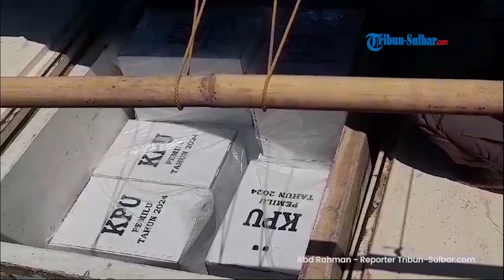Hari Ini KPU Mamuju Distribusikan Logistik ke Pulau Balakbalakang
TRIBUN-SULBAR.COM,MAMUJU- Komisi Pemilihan Umum Mamuju akan mendistribusikan logistik ke Pulau Balakbalakang hari ini Jumat (9/2/2024).

Pengiriman logistik pemilu menggunakan satu perahu besar dan dikawal oleh 12 personel kepolisian dan juga anggota Basarnas Mamuju.

Kapal pembawa logistik akan diberangkatkan dari Pelabuhan Tempat Pelelangan Ikan (TPI) Mamuju, Jl Yos  Sudarso,Kelurahan Binanga,Kecamatan Mamuju,Kabupaten Mamuju, Sulawesi Barat (Sulbar) pada pukul 14.00 Wita sore.

Jumlah Tempat Pemungutan Suara di Pulau Balakbalakang sebanyak 11 TPS.

Dari 11 TPS tersebut total daftar pemilih tetap 1.527 orang dengan rincian 790 pemilih laki-laki dan 737 perempuan.

Kapal pembawa logistik tersebut sudah dicek oleh Basarnas Mamuju untuk memastikan keamanan mesin dan fisik kapal.

Sebelumnya Indo Upe menyebutkan, daerah Balakbalakang menjadi prioritas utama untuk distribusi logistik pemilu mengingat kondisi cuaca yang tidak menentu.

Sehingga wilayah Balakbalakang juga dianggap rawan pendistribusian logistik.

Untuk diketahui, pencoblosan secara serentak akan dimulai pada Rabu 14 Februari 2024 mendatang.

Laporan Wartawan Tribun-Sulbar.com Abd Rahman

(Indra)